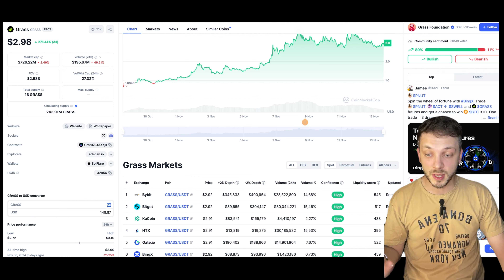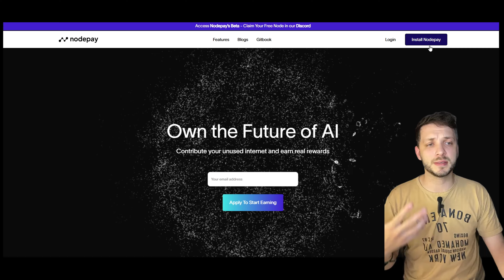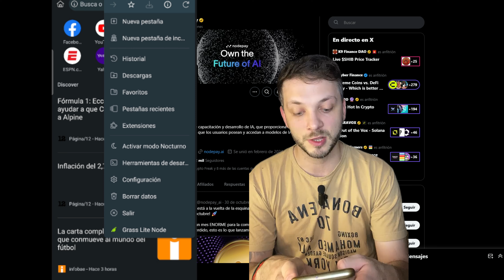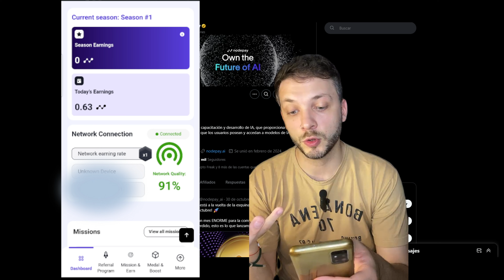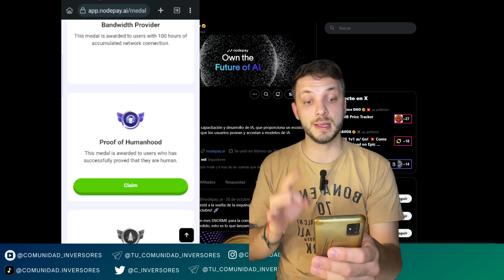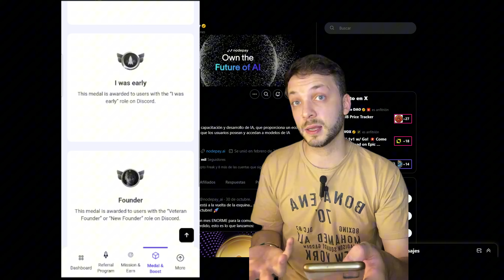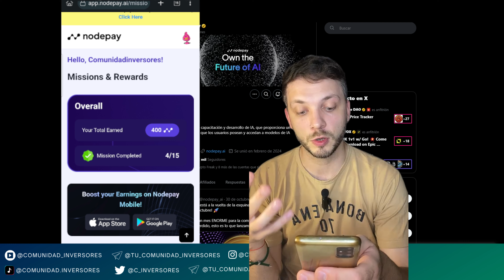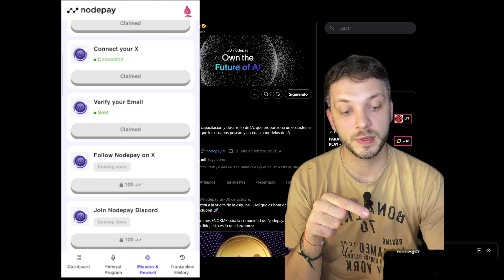📱 MEJOR AIRDROP QUE $GRASS ? HAZ ESTO DESDE TU CELULAR Y OBTÉN TU AIRDROP DE NODEPAY 🚀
💥 En este video te muestro cómo aprovechar el nuevo airdrop de Nodepay que está causando sensación. ¡No te lo pierdas si te quedaste fuera del airdrop de Grass! Nodepay te permite ganar dinero compartiendo tu sobrante de internet y cumpliendo sencillas tareas sociales, todo desde la comodidad de tu celular.
⏰ ¡Queda poco tiempo para participar y asegurar tus tokens gratis!

¿Listo para ganar tokens y sumarte a este proyecto en pleno crecimiento?

⚡️ ¡Dale play y empieza a ganar tokens desde tu celular!

Codigo de referido: b90BLzUL05aOwkB

00:00 GANA NODEPAY EN TU CELULAR GRATIS !
00:30 GANANCIAS DE GRASS TEMPROADA 1
01:25 NODEPAY PAGARA EN NOVIEMBRE / DICIEMBRE 2024
01:38 ¿ COMO SE GANA DINERO EN NODEPAY ?
02:42 COMO GANAR TOKENS NODEPAY DESDE EL CELULAR PASO A PASO
05:37 CRITERIOS DE ELEGIBILIDAD AIRDROP NODEPAY
07:19 ANUNCIO START UP GATEIO TOKEN HONEY
08:45 COMO GANAR MAS TOKENS EN NODEPAY CON SU APP
10:51 GANA MAS AIRDROPS DEPIN, FARMEA CON TU WIFI